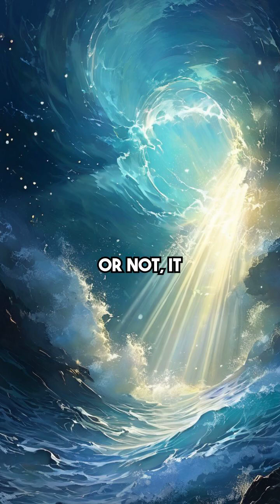Wave-Particle Duality: The Weird Reality of Light and Matter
Wave-particle duality is a mind-bending concept in quantum mechanics that states tiny particles, like electrons or photons (light particles), can exhibit both wave-like and particle-like behavior depending on the experiment. It challenges our classical understanding of the world, where things are definitively particles or waves.

Here's a breakdown of the duality concept:

The Duality Paradox:

In the 19th and early 20th centuries, scientists had established light behaved as a wave, explaining phenomena like diffraction and interference. Then came the photoelectric effect, where light seemed to act like a stream of particles (photons) knocking electrons out of metal.
Electrons, previously thought of as particles, were also shown to exhibit wave-like behavior in experiments like the double-slit experiment, where electrons diffracted like waves.
The Weird World of Quantum Mechanics:

Wave-particle duality arises from the strange nature of the quantum world. At the atomic and subatomic level, things don't behave like billiard balls.
Particles like electrons can exist in a state of superposition, meaning they can be in multiple places or states at once, until measured. This wave-like characteristic determines the probability of finding the particle in a specific location.
Key Points:

We can't predict for certain how a quantum object will behave, only the probability of it acting like a wave or a particle in a given experiment.
The act of observing or measuring a quantum object collapses its wavefunction, forcing it to take on a definite state (particle or specific location in a wave).
Examples:

The double-slit experiment: When electrons are fired through two slits, they create an interference pattern, typical of waves.
Electron microscopes: Use the wave nature of electrons to achieve very high resolution images.
Impact:

Wave-particle duality is a cornerstone of quantum mechanics, essential for understanding phenomena like lasers, transistors, and the behavior of atoms.
Further Exploration:

If you'd like to delve deeper, we can explore the mathematics behind wave-particle duality or specific experiments that demonstrate it.